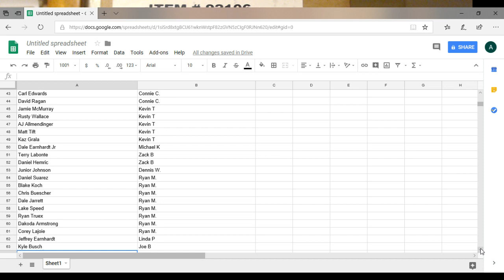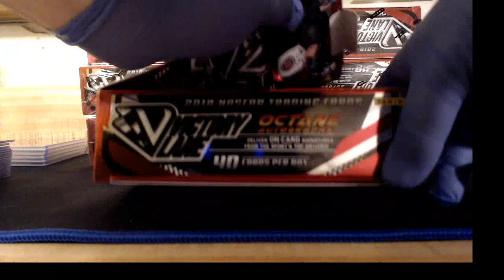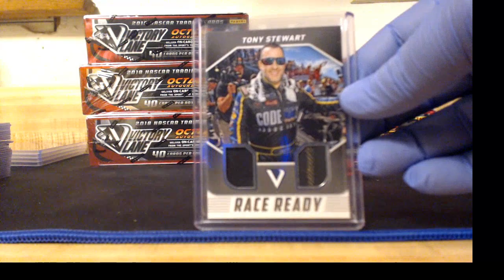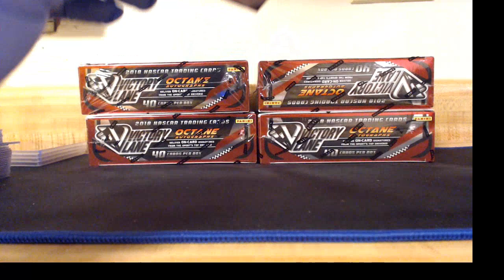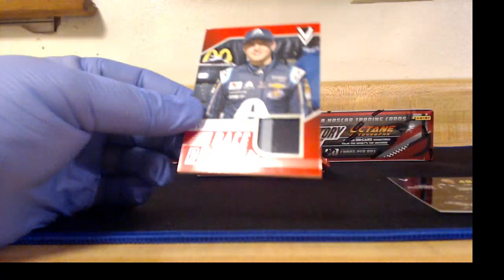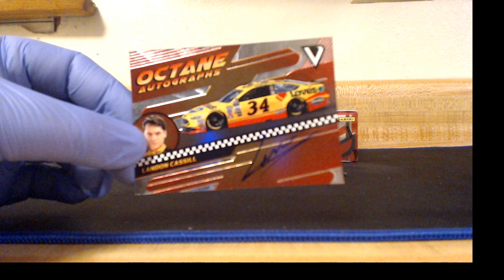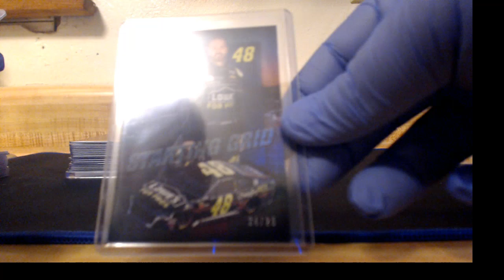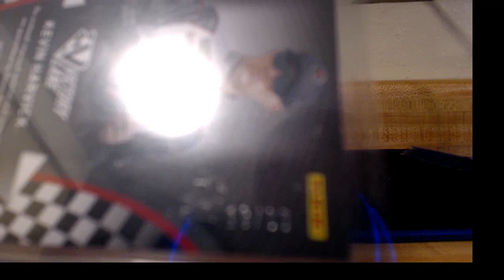2018 Panini victory Lane Racing 8 Box case Break #3